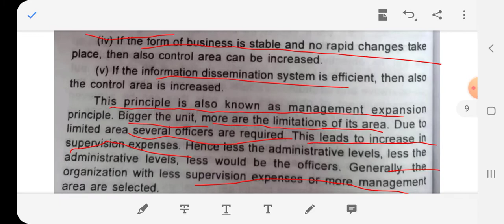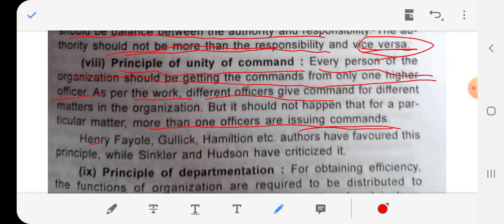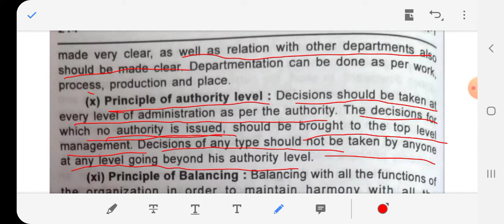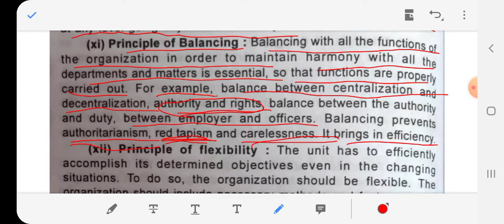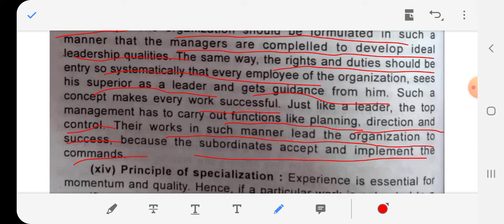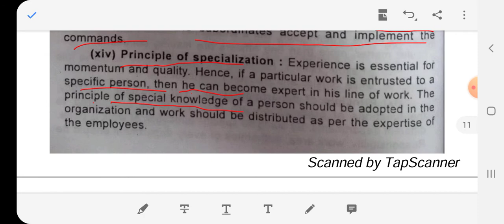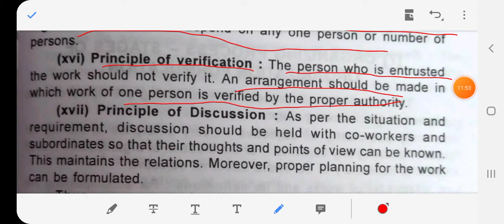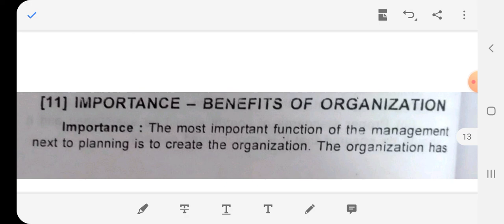F.Y. B. com Business Administration ( E - lecture 22 )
Unit 4 ( b ) Principles Of Organization ( 8 to 17 )